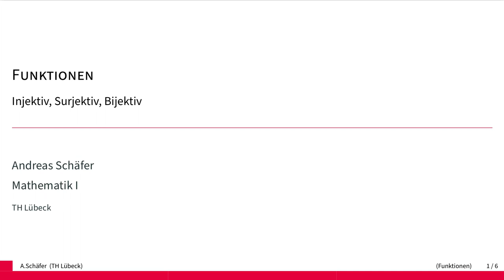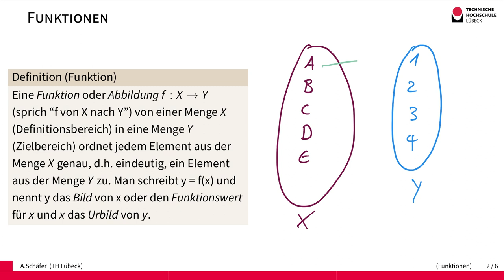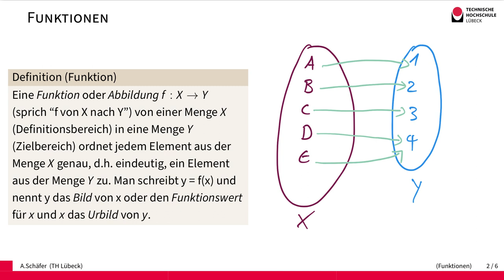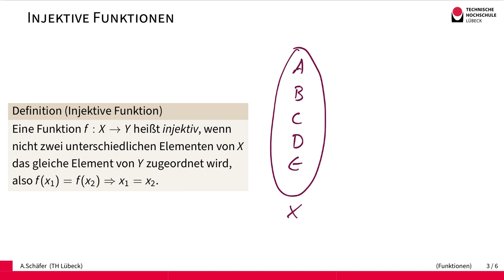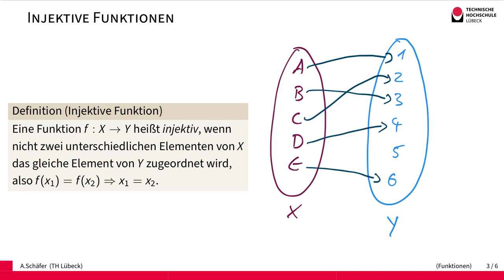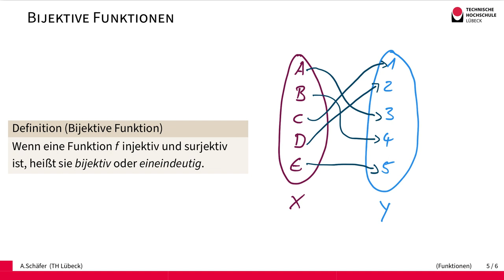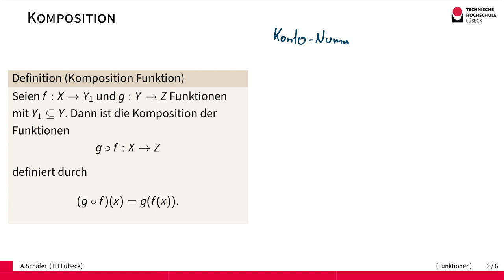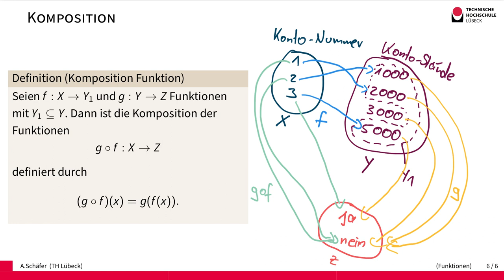Funktionen - Injektiv - Surjektiv - Bijektiv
Das Video erklärt kurz die Begriffe injektiv, surjektiv und bijektiv und die Komposition von Funktionen.